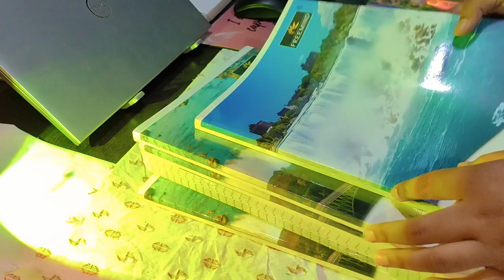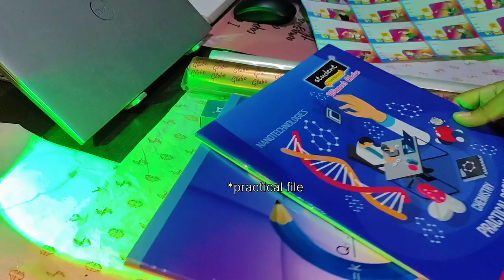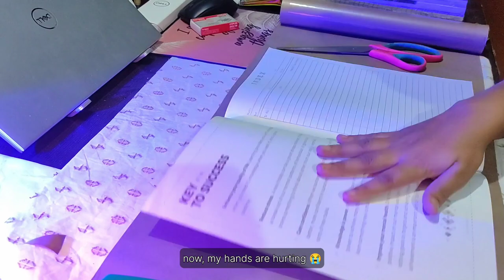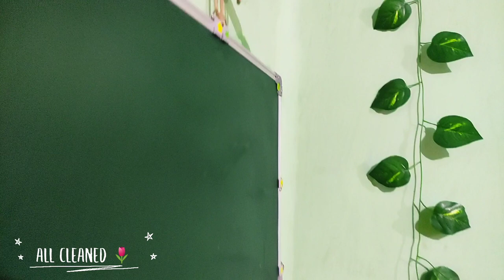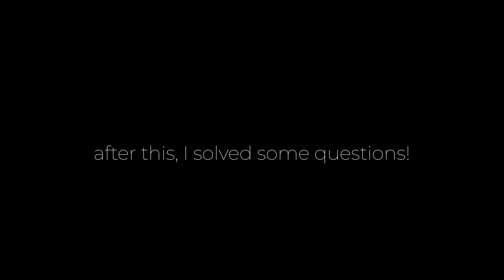🌱First [12th grade] vlog |Productive study | Online coaching | PW Lakshya Batch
hey peeps!!

glad to see you here🌿 Remember I'm for you and by you . I'm PCB student. Expecting you to show some love and yeah what you waiting for??? go and watch my another videos 😹

🌱laptop stand
🌱USB colourful sunset light
🌱1500 sheets sticky notes-
🌱fairy Lights:
🌱Cetaphil oily skin cleanser:
🌱fix Derma spf 30 sunscreen:
🌱Linc pentonic pen refill (black):
🌱Linc pentonic pen refill (blue):
🌱pastel highlighters:
🌱Rainbow spiral cube(500 sheets):

highlights:
a day in the life of 12 grader
pcb students vlog
class 12 study vlog
first day of grade 12
12th grader study routine
pcb class 12
day in my Life
 a in a life of neet aspirant ,
 pcb students vlog ,
 neet 2024 students
 , a day in Life of physics wallah students
, PW op,
physics wallah students vlog ,
 productive vlog ,
student vlog,
life of neet aspirant ,
neet UG vlog ,
aesthetic  vlog ,
 Neet under graduate vlog
med student vlog
med student study routine
pw
Indian study vlog 🌷
vlog
study vlog
study motivation vlog
study vlog for students
productive study
12 grader pcb